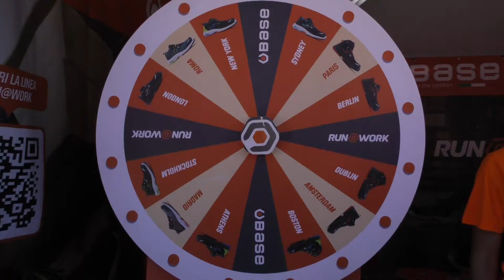Race for the Cure Matera, l'azienda Base accanto a Komen Italia